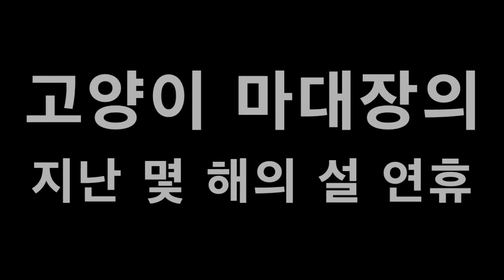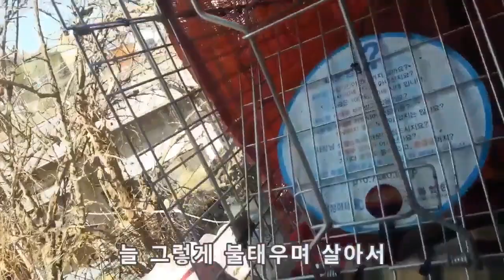고양이 마대장의 지난 명절들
지난 명절들을 저는 저렇게 보냈습니다.

하얗게 불태워 가루도 날리지 못하게 그저

열심히 그저 묵묵히 덕분에 몇 해만에

여유있는 명절을 보냈습니다.

감사합니다. 그저 저는 고마울 따름입니다.

실방을 하다 기절하듯 잠들었습니다.

아니 꺼지자마자 기절했습니다.

이제 다시 애들을 챙깁니다.

고맙습니다. 진심으로 감사드립니다

Track : Epic Music Collection 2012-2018
Composer : 눈솔